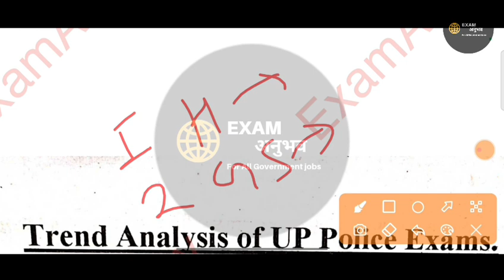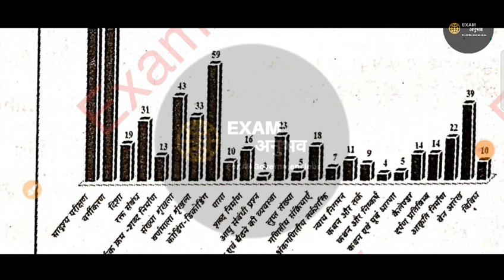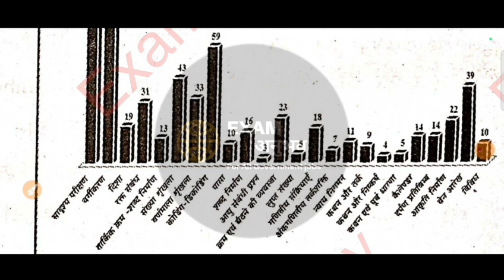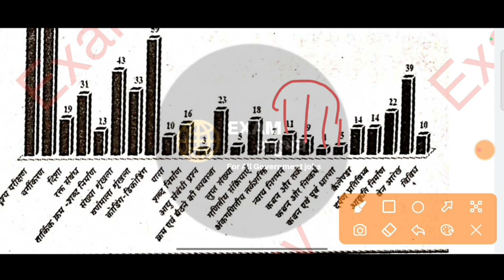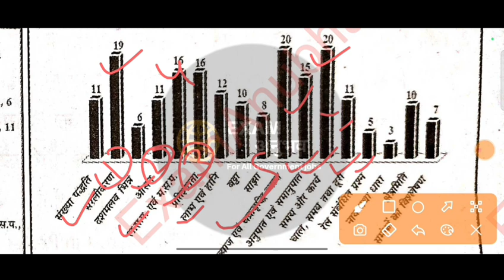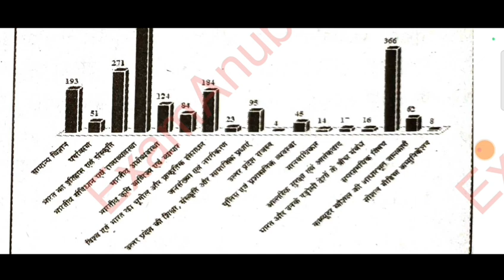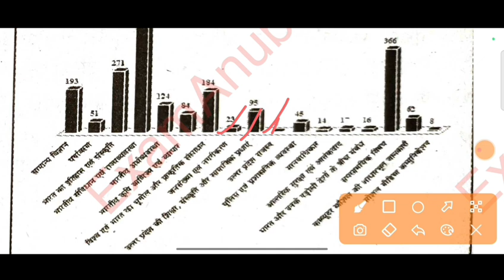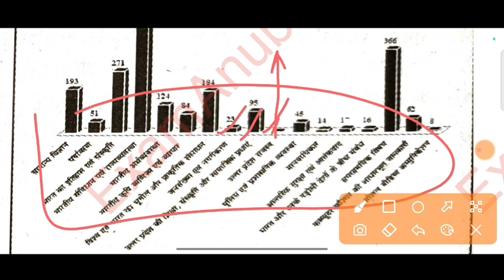up police new vacancy 2023|up police examanubhav| up police constable 2023 syllabus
धन्यवाद्।

"इस ग्रुप से सिलेक्शन नहीं टॉपर निकलेंगे"

धन्यवाद्।🙏🙏
लिंक

Up police new vacancy 2023
up police constableup police constable new vacancy 2023
Upp 52000 vacancy
Up constable 52699 vacancy
Up constable age limit 2023
Upp 52655 latest news today
Upp 52699 latest news
Constable cut off marks 2023
Up police constable expected cut off 2023
Up police constable Hindi by Examanubhav
old ncert history lecture examanubhav
Upp classes 2023
Up police constable classes 2023
Up police constable hindi examanubhav
Up police constable gs practice set examanubhav